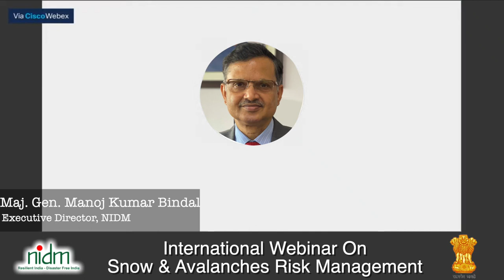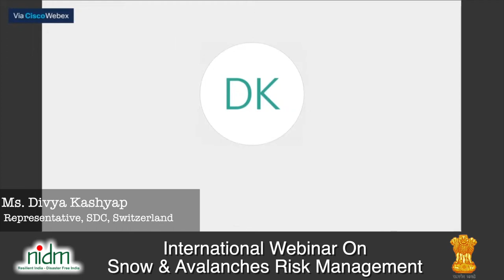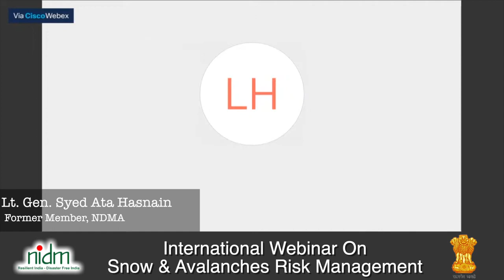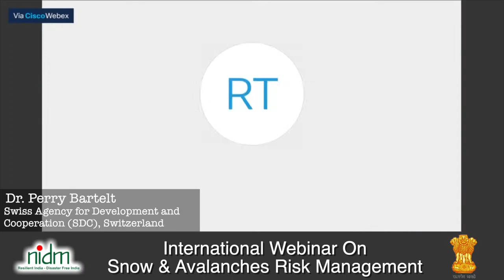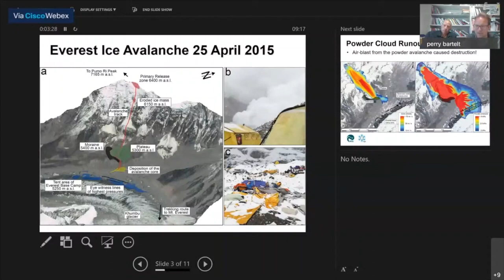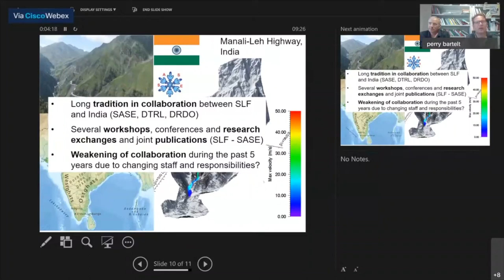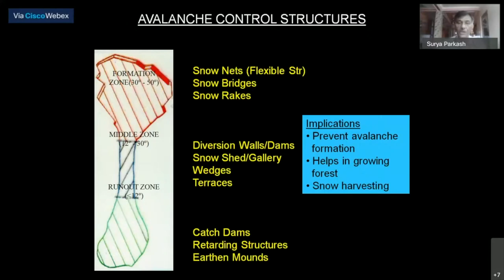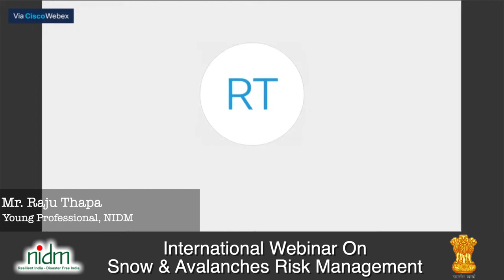Snow and Avalanches Risk Management Management.| NIDM | MHA | DISASTER IN INDIA | COVID-19 | GOVT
National Institute of Disaster Management, Ministry of Home Affairs is organized a Prime Minister's 10-Point Agenda no. 5 Leverage Technology to Enhance the Efficiency of Disaster Risk Management Efforts International Webinar on "Snow and Avalanches Risk Management Management in Collaboration With Snow & Avalanche Study Establishment (SASE)” on 25 AUG, 2020 between 11:00 AM to 01:00 PM.